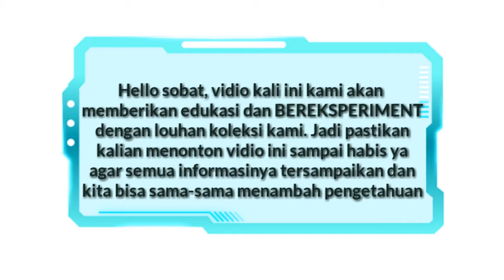ISMA14 DITANTANG EKSPERIMENT LOUHAN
Helo sobat, vidio kali ini kami ditemani oleh seorang anggota Komunitas Youtuber Ikan Hias Indonesia. Beliau terkenal sebagai youtuber/vlogger yang sering mereview ikan-ikan yang ada di pasar ikan hias. Kebanyakan yang beliau review adalah ikan louhan.

Pada vidio kali ini kami berdiskusi bersama Isma14 tetang ikan louhan koleksi kami. Selain itu kami juga menantang Isma14 untuk bereksperiment dengan tema "MITOS ATAU FAKTA WARNA DASAR PADA AQUARIUM DAPAT MEMPENGARUHI WARNA LOUHAN?"

Bagi sobat yang ingin mengetahui ikan-ikan unik asli Indonesia pemberian beliau dapat mengunjungi Dunia Air Tawar dan Serangga TMII. kami buka setiap hari dari jam 08.30s/d 16.30 wib.

Bagi sobat yang ingin melakukan kunjungan bersama rombongan dapat menghubungi Rian atau Farhan dan nanti akan kami sambungkan langsung kepada team marketing kami.

KENALI, CINTAI, DAN LESTARIKAN BIOTA AIR TAWAR DAN SERANGGA INDONESIA